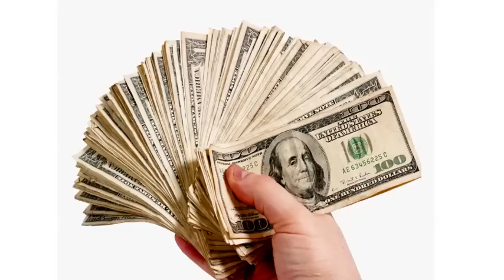ක්ෂණිකව ඔබට අවශ්‍ය ඕනම මුදලක් ලබා ගන්න මේ අභ්‍යාසය නිවැරැදිව සිදුකරන්න